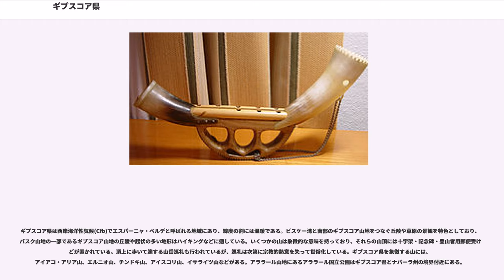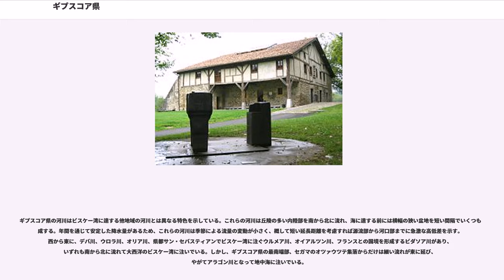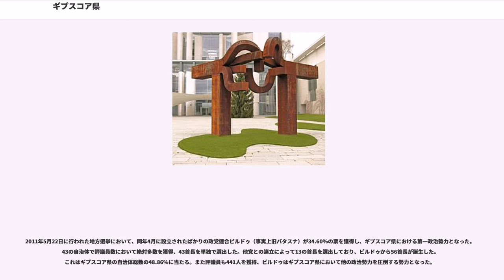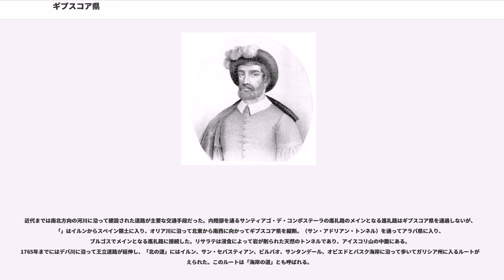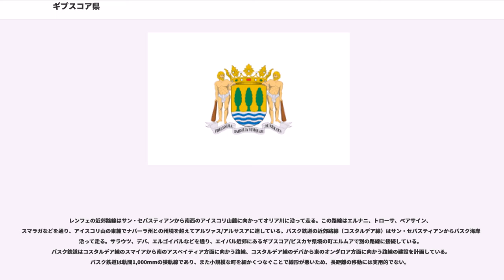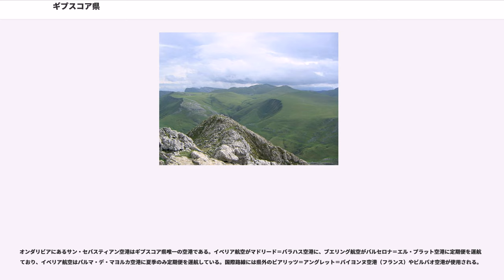ギプスコア県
ギプスコア県（または、）は、スペイン・バスク州にある県。県都はサン・セバスティアン。89のムニシピオ（基礎自治体）を持つ。

歴史上最初に文献に登場するこの地域の名称は、1025年に記録されたイプスコア(Ipuscoa)である。その後はいくつかの文献に類似した地名が登場しており、イプスコア(Ipuzcoa)、イプクチャ(Ipuçcha)、イプスカ(Ipuzka)などが確認されている。ギプスコア(Gipuzkoa)という単語の完全な語源は確認されていないが、バスク語のギプツ(Giputz)という単語と関連しており、前半部分のイプ(ip)はイパル(ipar)＝「北」、イプルディ(ipurdi)＝「後ろ」、イプイン(ipuin)＝「物語」などという単語と関わりがあるとされる。この解釈によれば、イプスコ(ipuzko)という単語は「北の」または「北へ」という意味を持っていた可能性がある。

「Gipuzkoa」はエウスカルツァインディア（バスク語アカデミー）が推奨するバスク語の綴りであり、一般的にバスク語の公式文書で使用される。カスティーリャ語で書かれた文書であっても、公的な書類ではこのバスク語の綴りが必須である。スペイン・バスクにおけるメディアでもっとも頻繁に使用される綴りでもある。スペイン1978年憲法のバスク語版や（ゲルニカ憲章）のバスク語版でもこの綴りが使用されている。ギプスコア県議会はギプスコアの歴史的領域を示す際の唯一の公式表記としてこの綴りを定めている。

「Guipúzcoa」はカスティーリャ語の綴りである。レアル・アカデミア・エスパニョーラ（スペイン語アカデミー）はカスティーリャ語での対外的な公的文書にのみこの表記を用いることを決定し、2011年からは原則としてバスク語の「Gipuzkoa」という綴りを使用することが必須となった。「Guipúzcoa」はスペイン1978年憲法のカスティーリャ語版やバスク自治憲章のカスティーリャ語版で使用されている。

西はビスカヤ県、南西はアラバ県、東はナバーラ州、北東はフランスのピレネー＝アトランティック県と接しており、北はビスケー湾のカンタブリア海に面する。面積は1,909kmであり、スペインの50県中でもっとも小さい。2011年の人口は709,607人であり、人口の半分以上がサン・セバスティアン都市圏に、人口の約25%が県都サン・セバスティアンに住んでいるが、数多くの人口密集地が県全土に点在している。県都以外の重要な自治体には、イルン、エレンテリア、サラウツ、アラサーテ/モンドラゴン、エイバル、オンダリビア（フランスとの国境）、オニャティ、トローサ、ベアサイン、パサイア（主要な港町）などがある。

2012年の調査によると、ギプスコア県の人口は714,360人、人口密度は374人/kmである。スペインの50県中、マドリード県、バルセロナ県、ビスカヤ県に次いで4番目に人口密度が高い。ギプスコア県の人口の26%が県都サン・セバスティアンに居住している。スペイン全土の県都集中率の平均は32%であり、ギプスコア県の県都集中率は50県中33位である。

ギプスコア県は西岸海洋性気候(Cfb)でエスパーニャ・ベルデと呼ばれる地域にあり、緯度の割には温暖である。ビスケー湾と南部のギプスコア山地をつなぐ丘陵や草原の景観を特色としており、バスク山地の一部であるギプスコア山地の丘陵や起伏の多い地形はハイキングなどに適している。いくつかの山は象徴的な意味を持っており、それらの山頂には十字架・記念碑・登山者用郵便受けなどが置かれている。頂上に歩いて達する山岳巡礼も行われているが、巡礼は次第に宗教的熱意を失って世俗化している。ギプスコア県を象徴する山には、アイアコ・アリア山、エルニオ山、チンドキ山、アイスコリ山、イサライツ山などがある。アララール山地にあるアララール国立公園はギプスコア県とナバーラ州の境界付近にある。

ギプスコア県の河川はビスケー湾に達する他地域の河川とは異なる特色を示している。これらの河川は丘陵の多い内陸部を南から北に流れ、海に達する前には横幅の狭い盆地を短い間隔でいくつも形成する。年間を通じて安定した降水量があるため、これらの河川は季節による流量の変動が小さく、概して短い延長距離を考慮すれば源流部から河口部までに急激な高低差を示す。西から東に、デバ川、ウロラ川、オリア川、県都サン・セバスティアンでビスケー湾に注ぐウルメア川、オイアルツン川、フランスとの国境を形成するビダソア川があり...